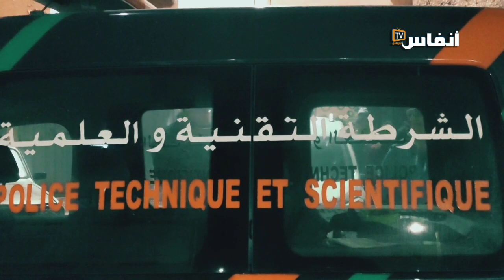القبض على عائلة في حي السدري بتهمة ترويج مادة “المعسل” وتزوير لوحات ترقيم السيارات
تمكنت عناصر المصلحة الولائية للشرطة القضائية بمدينة الدار البيضاء بناءً على معلومات دقيقة وفرتها مصالح المديرية العامة لمراقبة التراب الوطني، من توقيف سبعة أشخاص تتراوح أعمارهم ما بين 19 و61 سنة، وهم أب وخمسة من أبنائه ومساعدهم، وذلك للاشتباه في تورطهم في حيازة وترويج مادة “المعسل” وتزوير لوحات ترقيم السيارات واستعمالها.

# أخبار_عاجلة